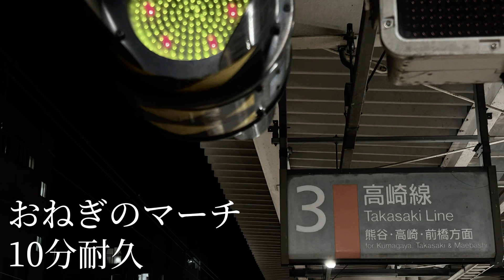【10分耐久】深谷駅 発車メロディー 「おねぎのマーチ」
過去に録った音声漁ってたら見つけました。
スピーカー更新後の収録です。
作業などにどうぞ